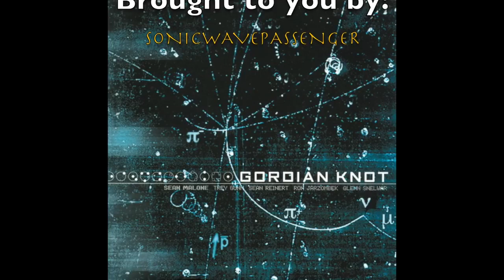Gordian Knot - Emergent (2003) FULL ALBUM HD 1080p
Gordian Knot's debut album.

Psychedelic | Sunshine Pop 1968 USA Tracklist: 01 - It's Gonna Take A Lot [00:02:52] 02 - We Must Be Doing Somethin' Right [00:02:49] 03 - Strong Wind Blowin' [00:02:44] 04 - One Way Street.

Mute Tale - Album: Gordian Knot Year: 2015 Genre: Gothic Metal / Female Vocal Country:Greece 01. Animae 00:00 02. Realm of Serenity 02:22 03. The Dale 07:00 04. Ravensky 11:50 05. Sunken.